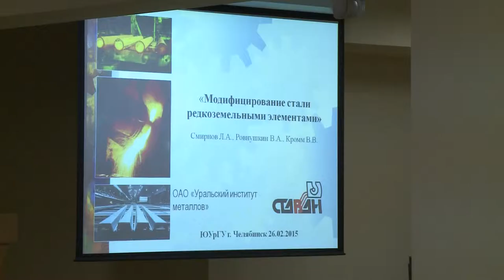«Инновационные материалы и технологии для выплавки стали и чугуна: тенденции и перспективы»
Технологии и литейное производство, сталь, чугун и термодинамика – использовать все эти сложные термины для докторов технических наук, академиков и научных сотрудников не составляет  труда. На специальной научно-практической конференции металлурги получили немало полезной информации.
На конференции присутствовали гости из Казахстана, Германии и даже из Донецкой республики. Чтобы поделиться опытом, каждый участник в своем докладе говорил о новых разработках. Челябинская область всегда была одной из первых в сфере металлургии. Южно-Уральский госуниверситет готовит специалистов технической сфере. Неслучайно именно он стал площадкой для проведения конференции.
Студенты, аспиранты и доценты физико-металлургического факультета также приняли участие в конференции. Полученную информацию каждый студент может использовать в своих исследовательских работах. А доценты и преподаватели могут пополнить свои знания в сфере инновационных технологий.
Организаторы надеются, что совсем скоро новые технологии можно будет внедрять в работу предприятий.